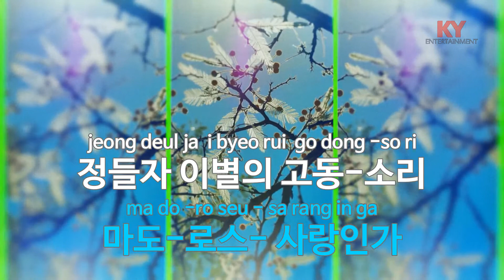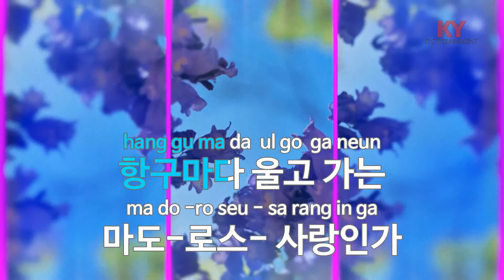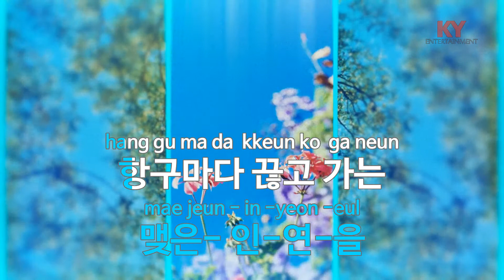[KY ENTERTAINMENT] 이별의 인천항 - 박경원 (KY.639) / KY Karaoke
★ 곡 정보 ★
번호 : 639
제목 : 이별의 인천항
가수 : 박경원
작사 : 세고천
작곡 : 전오승

Copyrightⓒkeumyoung